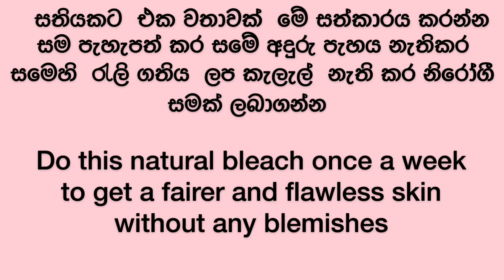15 minutes skin whitening bleach sinhala | විනාඩි 15 සුදු වෙන්න කැමතිද | face pack|sinhala beauty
15 minutes skin whitening bleach sinhala | විනාඩි 15 සුදු වෙන්න කැමතිදface pack

බිත්තරෙන් කොහොම සුදු උනේ .😱අනිවාර්යයෙන්ම වීඩියෝ එක බලන්න මෙම ෆෙස් පැක් එකෙන් සමේ ලප කැලැල් ..අදුරු පැහැය නැති කර  නීරෝගී සමක් ලබාදෙයි සම රැලි ගතියට සම එල්ලා වැටීමට විශේෂයි මෙ සත්කාරය සතියකට සැරයක් ස්‍කරන්න